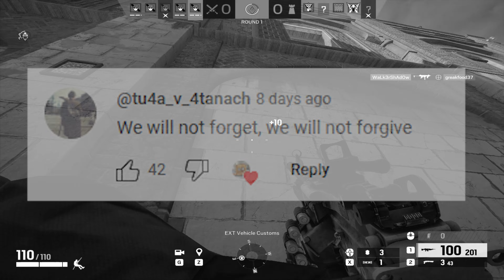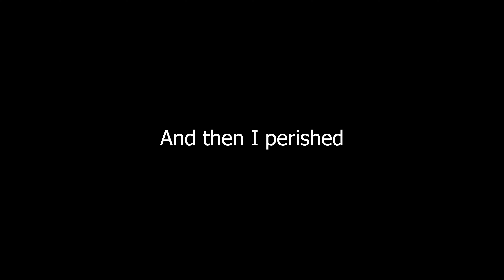Recruit Remastered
Mid asf season LOL!!!